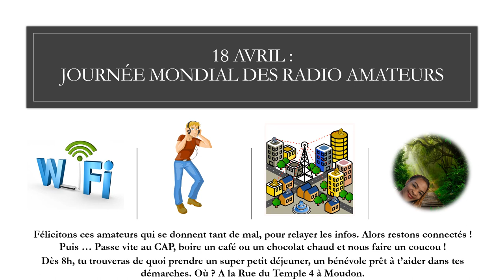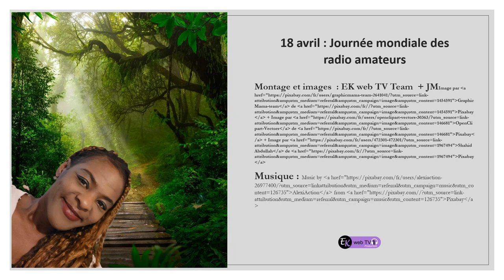Vous êtes des amateurs ! Parlons radio !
Il ne faut pas négliger les petits commencements. Il existe des milliers de radio. Aujourd'hui, c'est l'occasion de découvrir les moins populaires.